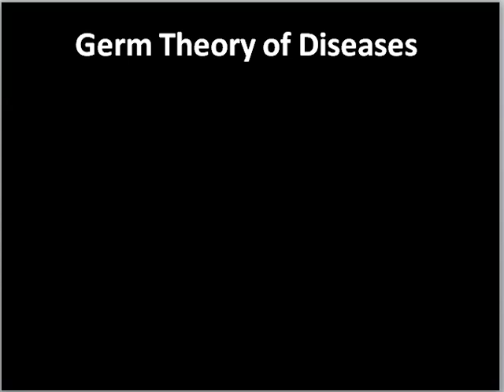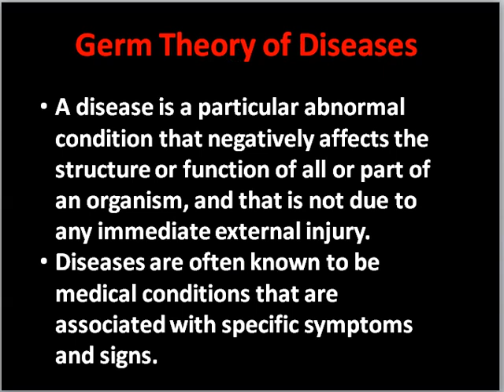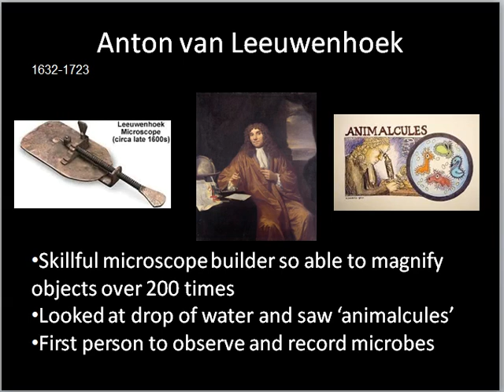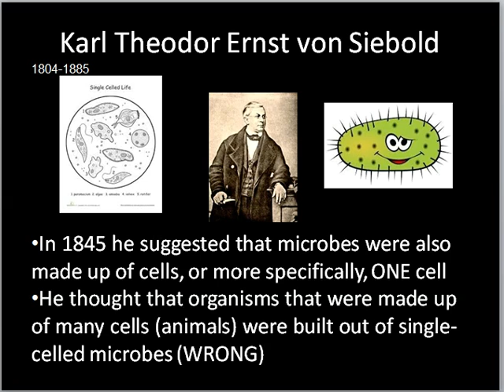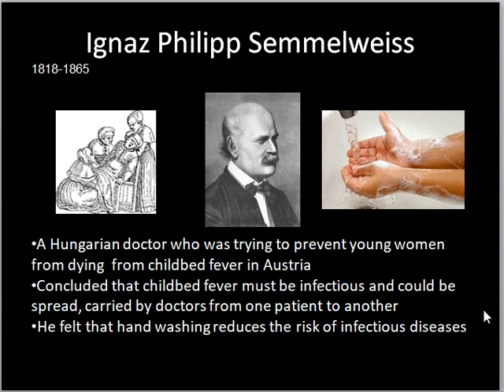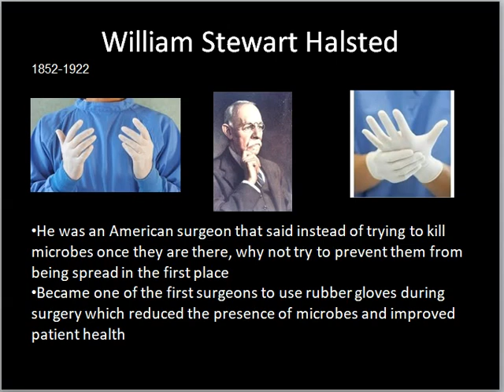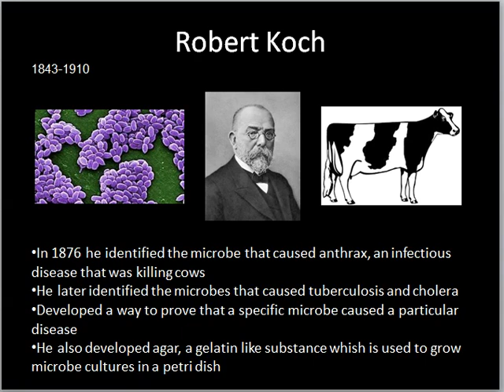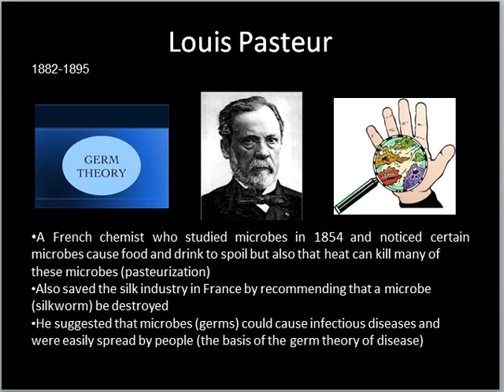Germ theory of disease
Bsc1 year